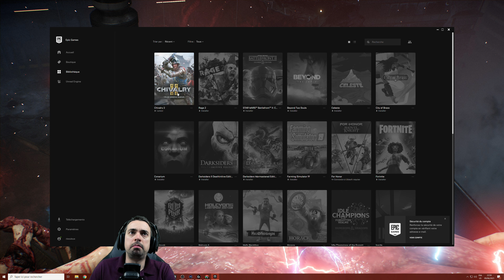4K - Découverte de Chivalry 2 - MONTJOIE SAINT DENIS!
Découverte de Chivalry 2 en LIVE et en 4K!

Chivalry 2 est un jeu d'action multijoueur à la première personne inspiré par les combats épiques médiévaux du grand écran. Immergés au cœur de l'action, les joueurs y revisitent toutes les scènes mythiques liées à cette période : combats d'épées, ouragans de flèches enflammées, sièges de châteaux titanesques et bien plus encore.

Ma configuration PC (liens Amazon):

Boitier: Cooler Master Cosmos C700M
Carte Mère: Aorus Master x570
Processeur: Ryzen 5950x
Mémoire: 32 Go GSkill DDR4 3200
Carte Graphique: Nvidia RTX 3090
Ecran: LG 43UM7300
Micro: Elgato Wave 3
Clavier: Corsair K95
Souris: Logitech G502
Caméra: Panasonic S5

SOCIAUX